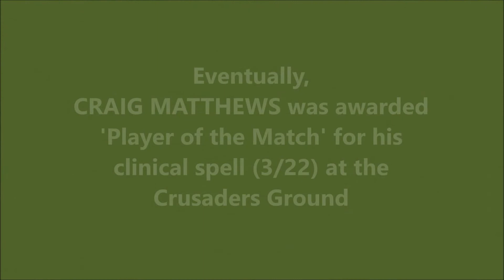CRAIG MATTHEWS | 3/22 @Port Elizabeth | 12th Match | SOUTH AFRICA vs SRI LANKA | Mandela Trophy 1994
Also watch,

ARAVINDA DE SILVA | 25th ODI Fifty | 68 @ Eden Gardens | SRI LANKA vs WEST INDIES | Hero Cup 1993

Craig Russell Matthews is a former South African cricketer who played in 18 Test matches and 56 One Day Internationals between 1991 and 1997.